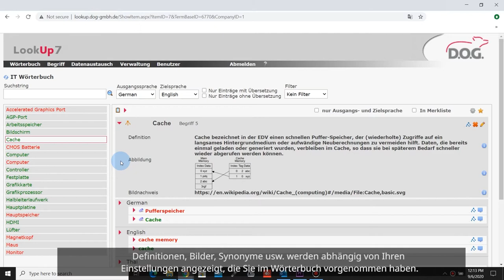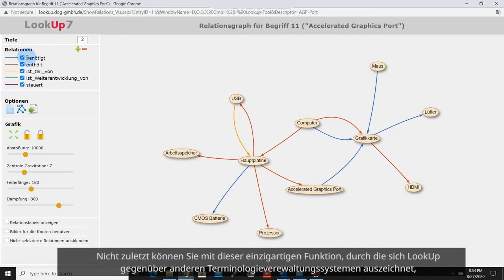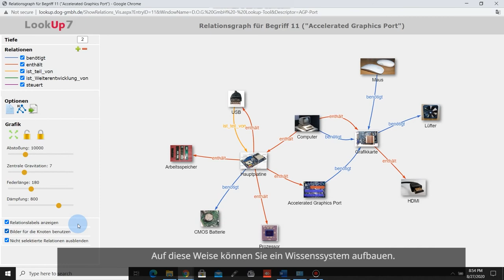LookUp Terminologiemanagement: Einführungsvideo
LookUp: Einführungsvideo

Hallo und willkommen zu unserem LookUp-Einführungsvideo.
Dieses Video vermittelt Ihnen einen kurzen Überblick über die Funktionen unseres Produkts.

Inhalt:
0:00 Hallo und willkommen zu unserem LookUp-Einführungsvideo. Dieses Video vermittelt Ihnen einen kurzen Überblick über die Funktionen unseres Produkts.

0:12 LookUp ist eine webbasierte Software, die benutzerfreundlich ist und sich ideal für die Zusammenarbeit eignet. Es handelt sich um ein professionelles Terminologieverwaltungssystem, mit dem Sie Termini zentral verwalten können.

0:27 Sie können auf Ihrem Rechner einen beliebigen Browser öffnen und mithilfe des folgenden Links auf LookUp zugreifen. Melden Sie sich mit Benutzernamen und Passwort an, und greifen Sie auf das Wörterbuch Ihres Unternehmens zu.

0:41 Auf der ersten Seite sehen Sie eine Liste mit Einträgen. Wenn Sie im linken Fensterbereich auf einen Eintrag klicken, werden in der Fenstermitte die zugehörigen Details angezeigt. Definitionen, Bilder, Synonyme usw. werden abhängig von Ihren Einstellungen angezeigt, die Sie im Wörterbuch vorgenommen haben.

1:02 Sie können auch einen beliebigen Eintrag suchen, den Sie zuvor hinzugefügt haben, indem Sie ihn in dieses Feld eingeben. Die Ergebnisse werden hier angezeigt.

1:14 Wenn Sie auf die Filteroption klicken, können Sie bestimmte Einträge abhängig von ihren Attributen suchen, beispielsweise Einträge mit Definition, Abkürzungen usw.

1:27 Mit der Bearbeitungsfunktion können Sie Ihre Terminologie jederzeit bearbeiten, um etwa ein Kontextbeispiel hinzuzufügen. Wenn Sie auf das Bearbeitungssymbol klicken, wird eine Maske angezeigt, in die Sie Ihre Änderungen eingeben können.

1:46 Nicht zuletzt können Sie mit dieser einzigartigen Funktion, durch die sich LookUp gegenüber anderen Terminologieverewaltungssystemen auszeichnet, die Beziehungen zwischen Benennungen oder Begriffen anzeigen. Sie sehen, dass Begriffe miteinander verknüpft sind, und definieren hier eigene Beziehungen wie „Ist Teil von“ oder „Beeinflusst“. Auf diese Weise können Sie ein Wissenssystem aufbauen.

2:12 LookUp ist ein flexibles Terminologie- und Wissensmanagementsystem, mit dem Sie Ihre Terminologie nach eigenen Wünschen gestalten können und das ein topmodernes einzigartiges Wissensmodul bereitstellt.

2:27 Wenn Sie mehr über die Details oder Funktionen von LookUp erfahren möchten, besuchen Sie unsere Website, oder sehen Sie sich das nächste Video an.

Firmeninformation:
D.O.G. Dokumentation ohne Grenzen GmbH
Neue Ramtelstr. 12
71229 Leonberg
Deutschland

Haben Sie Fragen zu unseren Produkten oder Dienstleistungen?